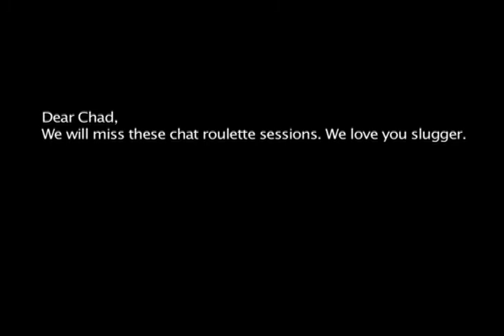Chad Roulette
This is a going away video for my good friend chad.